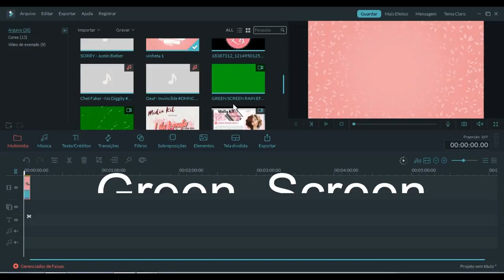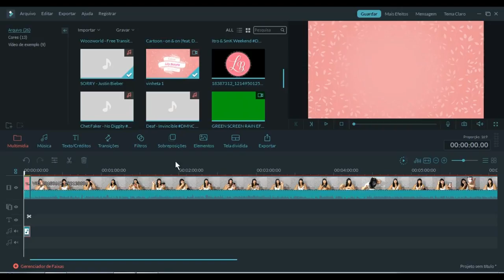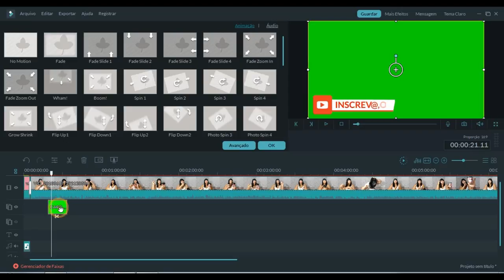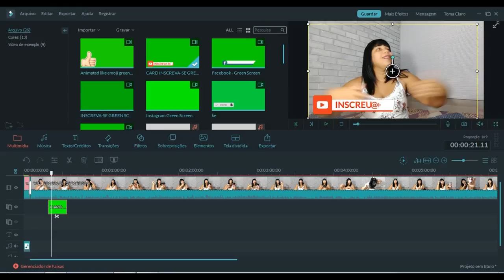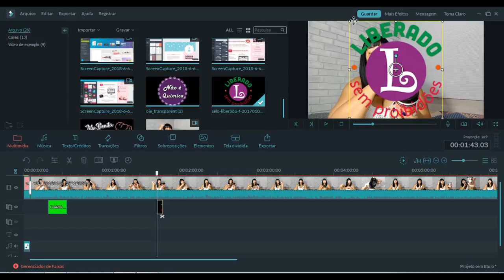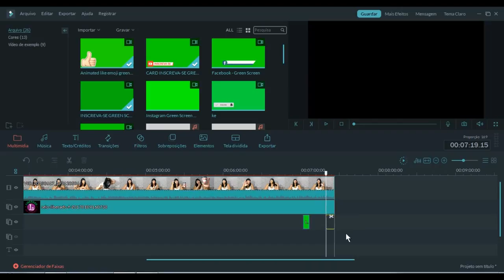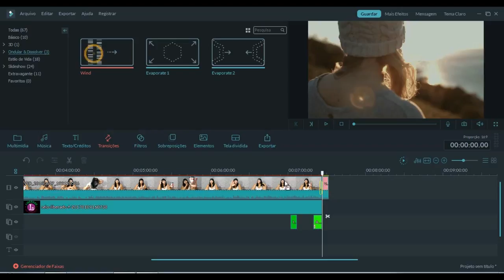Editando vídeo no filmora Como se virar no Youtube